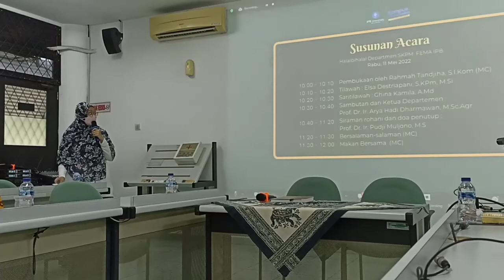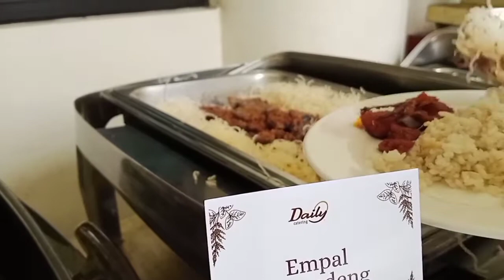HALALBIHALAL KELUARGA BESAR DEPT SKPM IPB 1443 H